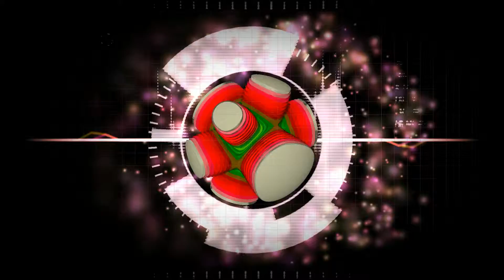Bufinjer and iconDARK - The 37th Parallel - [Electronic] - [2019]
Bufinjer and iconDARK - The 37th Parallel
Genre: Electronic

About the Song:
A collaboration between Bufinjer and myself.

The 37th parallel (north) is often called the "UFO Highway" due to the curious clustering of UFO and cryptid sightings, cattle mutilations, and paranormal events around this latitude line.

About the Video:
Just something I threw together.  Probably the most colorful video I've made yet.

Effect author credits:
"Stack Trace", author: srtuss
"Grid", author: StevenM
"TextTrueType", author: Ville

BTC:  1cnDRKDjrTSrum4n5BfuvqeDgTkS5fx1v